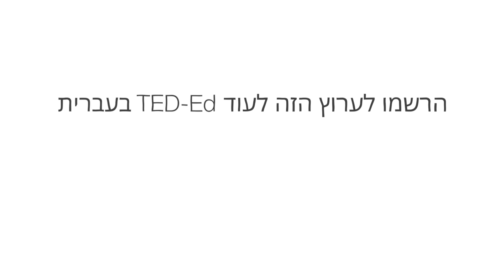כיצד נוצרות סופות טורנדו? - ג'יימס ספאן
סופות טורנדו הן הסופות האלימות ביותר על פני כדור הארץ, עם מהירות רוח שיכולה לעלות על 322 קילומטרים לשעה. איך נוצרים הציקלונים המפחידים האלה? המטאורולוג ג'יימס ספאן שופך אור על תוחלת החיים של סופות טורנדו כשהן עוברות מסופות רעמים סופר-תאיות לטוויסטרים איומים לפני שבסופו של דבר מתמוססות בחזרה לאוויר.

שיעור מאת James Spann

בימוי Iuri Araújo, Guilherme Araújo